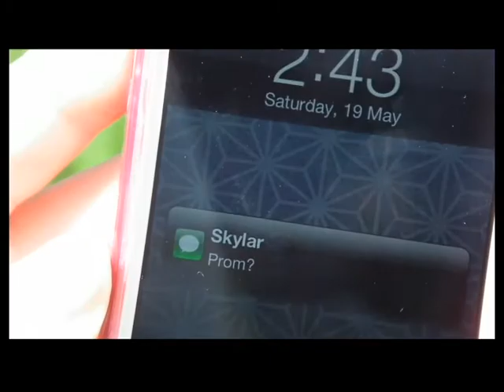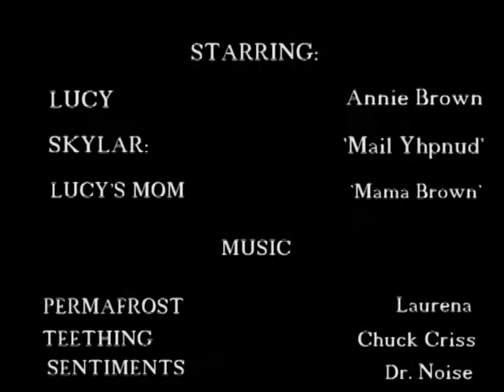Permafrost (Short Film)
Made for Novel Cinema 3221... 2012